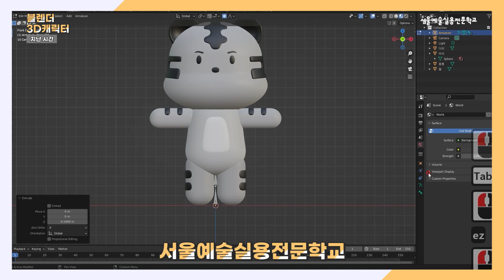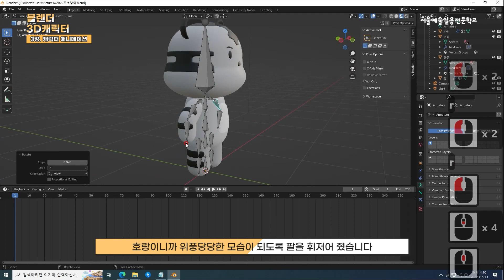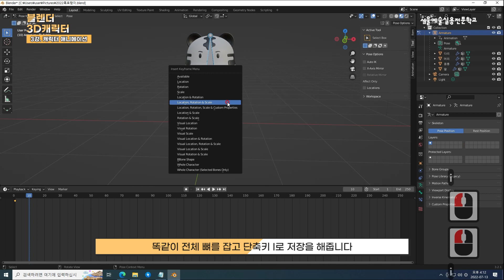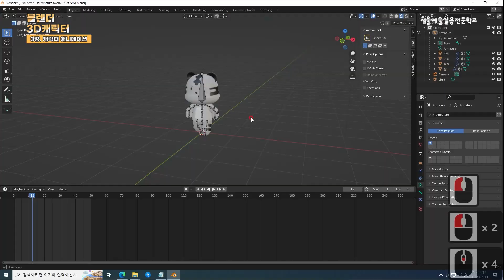Blender 초보라면 주목! 디자인예술계열 김나현 학생이 쉽게 알려주는 블랜더 3D 캐릭터 애니메이션 튜토리얼! 3강-애니메이션 l 서울예술실용전문학교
디자인예술계열 김나현 학생이 쉽고 재미있게 알려주는
Blender 3D 캐릭터 애니메이션 튜토리얼! 3편 캐릭터 애니메이션편 입니다.

김나현 학생은 비실기전형으로 디자인예술계열에 입학해
교강사님들의 수업을 통해 3D캐릭터디자인을 시작하게 되었습니다

김나현 학생이 배운 것을 토대로 다시 쉽게 알려주는 블랜더 3D 캐릭터 애니메이션!
블랜더 초보라면 지금 영상을 시청해주세요 :)